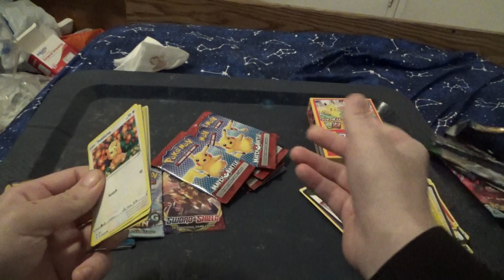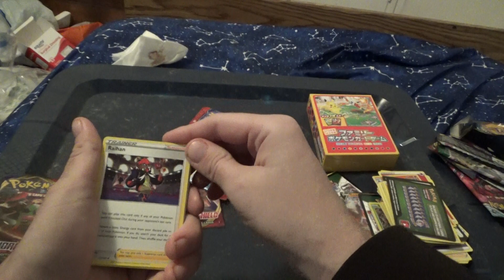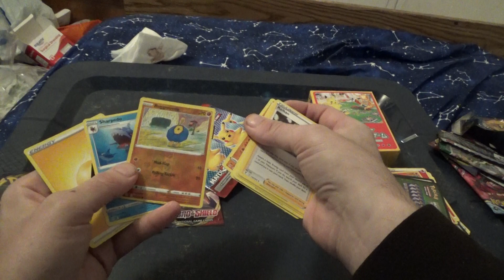Pokemon pack #7 Evolving Skies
Omg pack number 7.
Some say the number 7 is lucky, will it work today?
Skarmory should totally evolve.